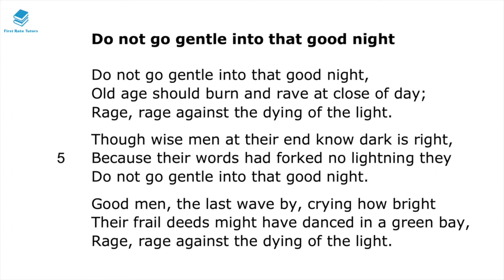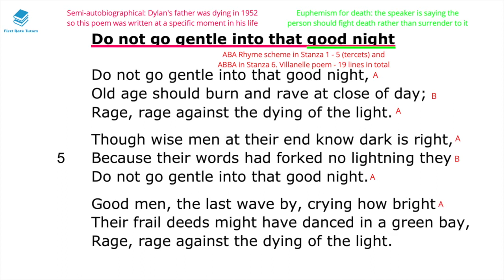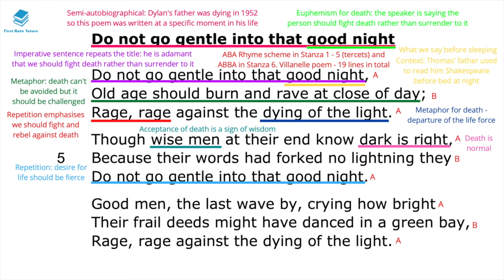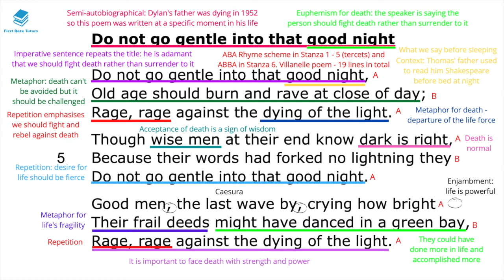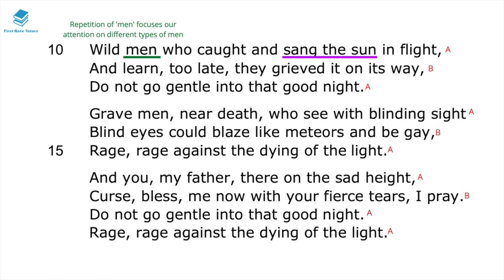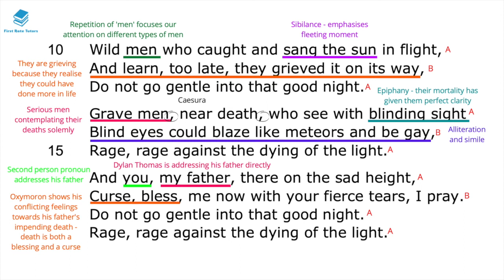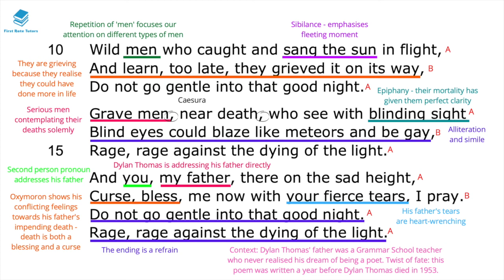'Do Not Go Gentle Into That Good Night' IGCSE Summary and Analysis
In this video, we provide a Summary and Analysis of the poem "Do Not Go Gentle Into That Good Night." We cover the main points of the poem, and provide critical analysis so that you can understand and discuss the poem with your friends and classmates.

Whether you're studying for your IGCSE English Exam or just want to read a good poem, this video is for you. We provide a Summary and Analysis of the poem, so that you can understand it better and discuss it with friends and classmates.